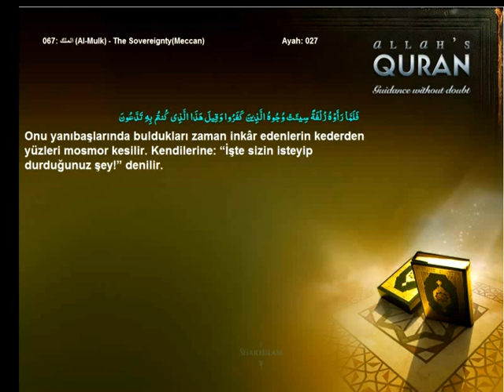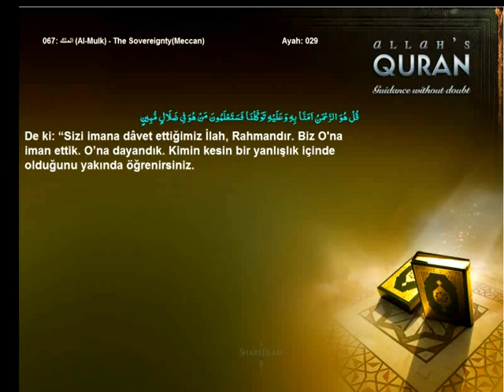Quran Turkish only 067 الملك Al Mulk The SovereigntyMeccanIslam4peace com